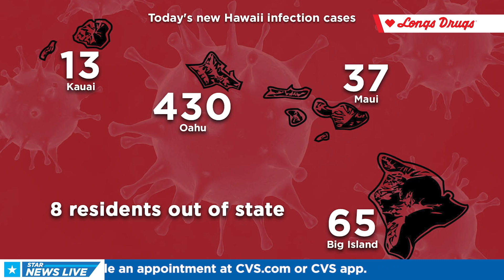Hawaii Coronavirus Update for 8/31/21